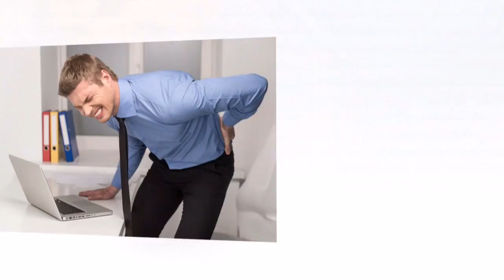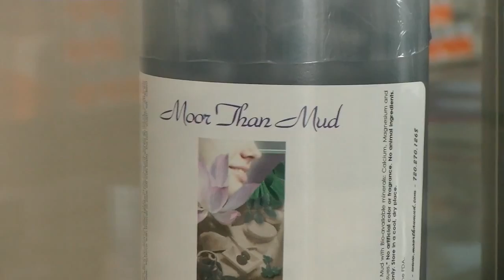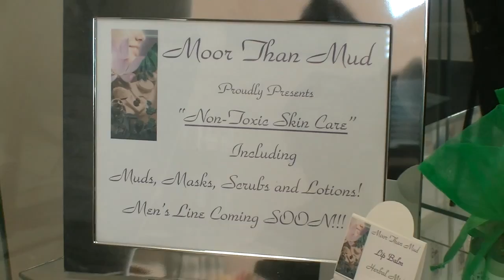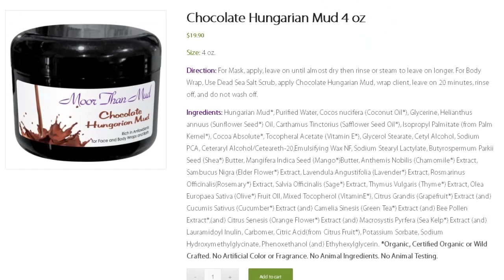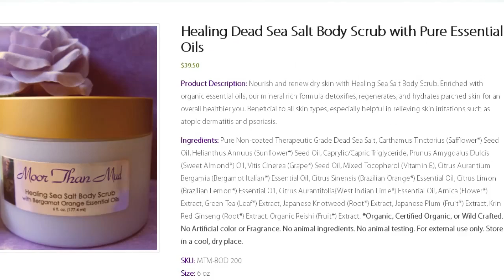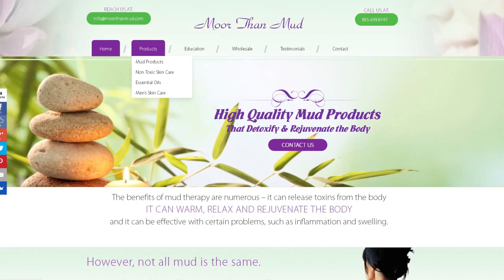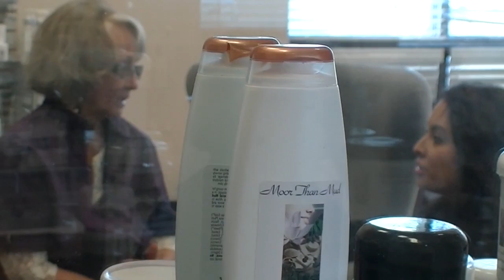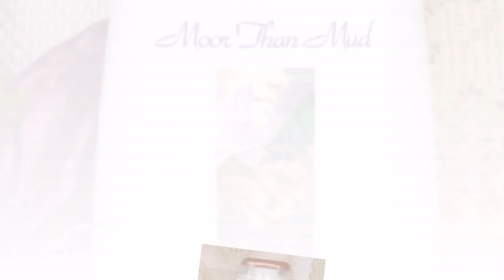Moor than Mud on CNTV